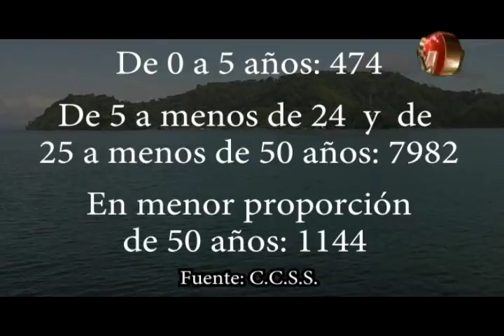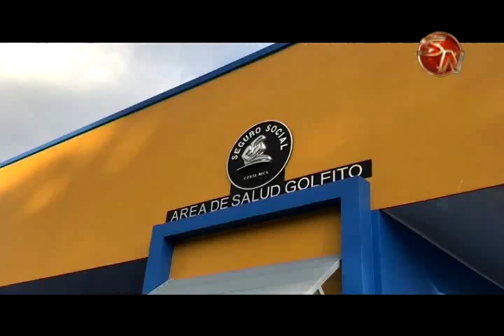Área de Salud de Golfito impulsa proyecto para cerrar brecha de población sin aseguramiento